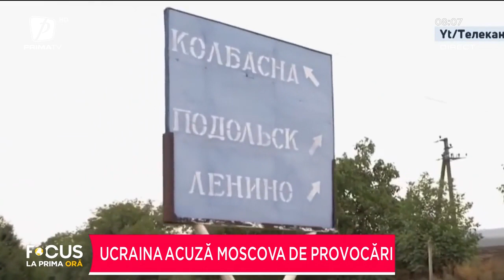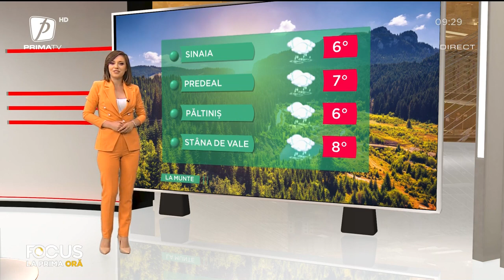FOCUS LA PRIMA ORĂ 28 APRILIE 2022